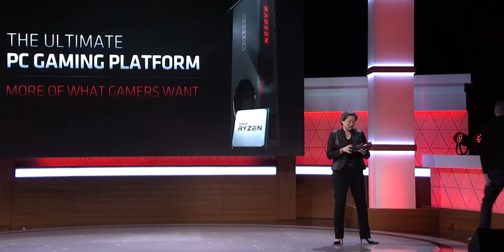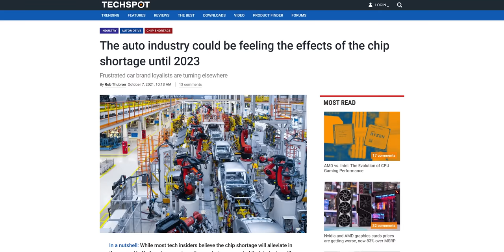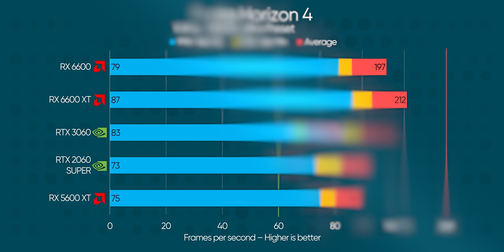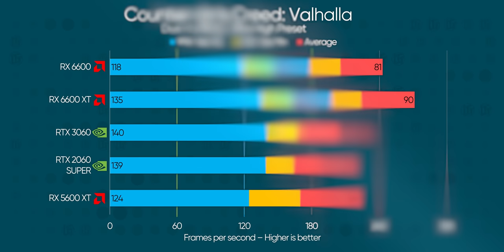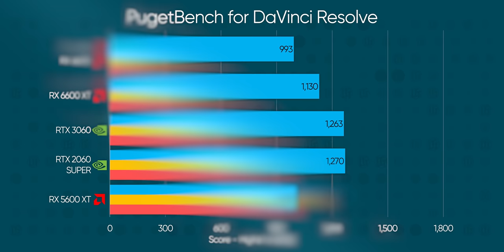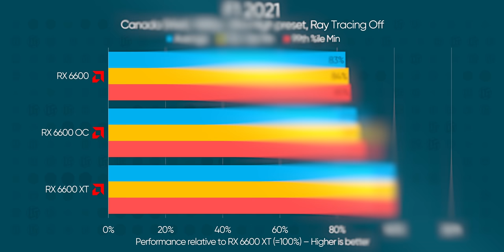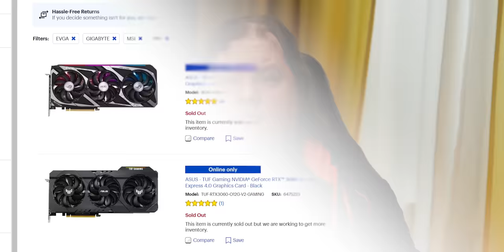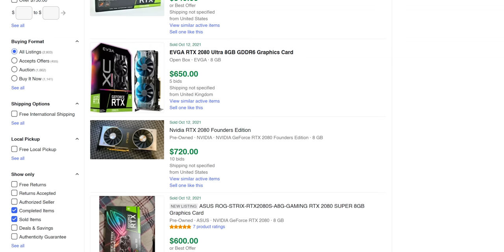Why didn’t AMD announce this new GPU? - Radeon RX 6600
AMD made the curious decision to very quietly launch a graphics card today – The Radeon RX 6600. Why would they not announce it? Does AMD have any confidence in it whatsoever?

CHAPTERS
0:00 Intro